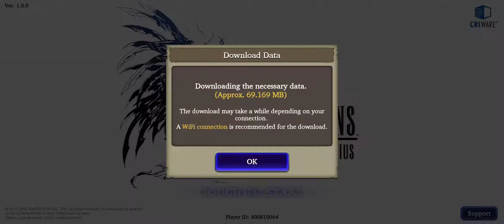WAR OF THE VISIONS FFBE - Chapter 1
WAR OF THE VISIONS FFBE - Gameplay Walkthrough Part 2 - Chapter 1 (Android, iOS)

13+. As per recent FTC regulations, the games on this channel are not in any way an indicator of its intended target audience. Videos may contain mature language, themes and topics, and are therefore not recommended to viewers under the age of 13.

WAR OF THE VISIONS FFBE
SQUARE ENIX Co.,Ltd.

In the latest work of the FINAL FANTASY BRAVE EXVIUS series, experience a battle that has remained unknown in the world of FFBE...until now.

Characters from past FINAL FANTASY titles will be included!

Twin princes and the beautiful steel maiden—
The War of the Visions begins!